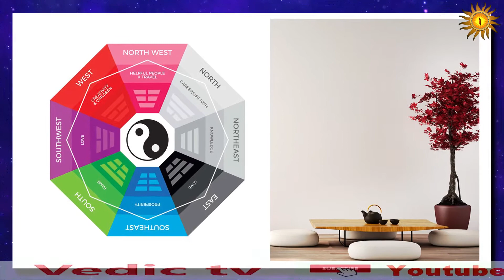आप कुंवारे हैं तो अपने कमरे में ये चीजें भूलकर भी मत रखिए | unmarried kamre me kya rakhe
आप कुंवारे हैं तो अपने कमरे में ये चीजें भूलकर भी मत रखिए | unmarried kamre me kya rakhe || unmarried vastu tips